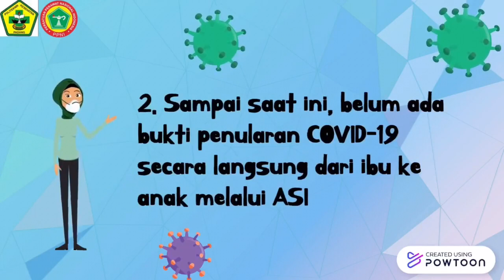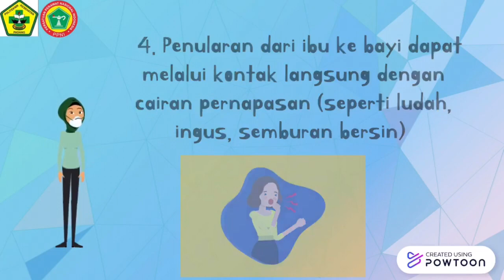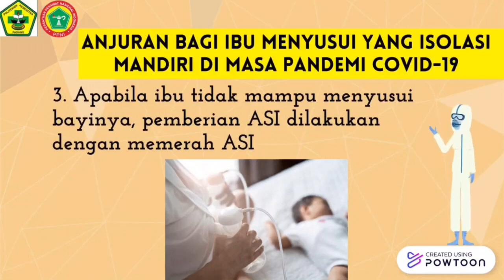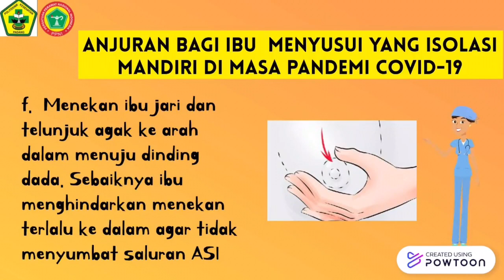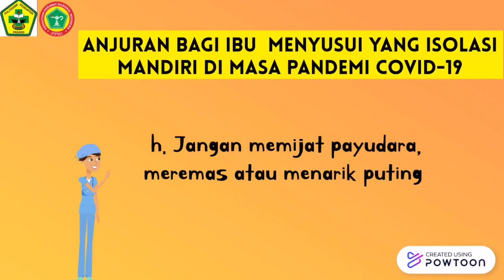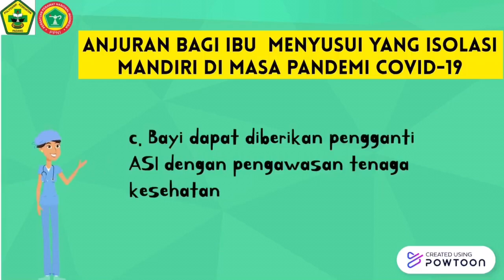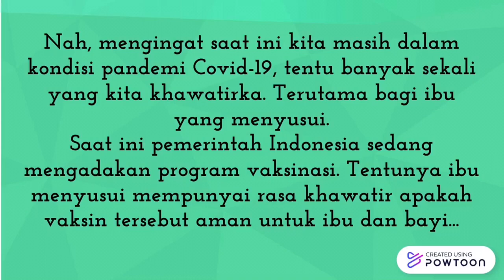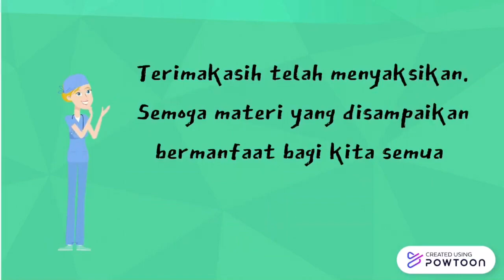Video Promkes || DPK PPNI Poltekes Kemenkes Padang || HUT PPNI Ke 47 || PPNI Kota Padang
video prokes dari dpk ppni poltekes kemenkes ini di tayangkan dalam rankaian acara hut ppni ke 47 dan nersday 2021,